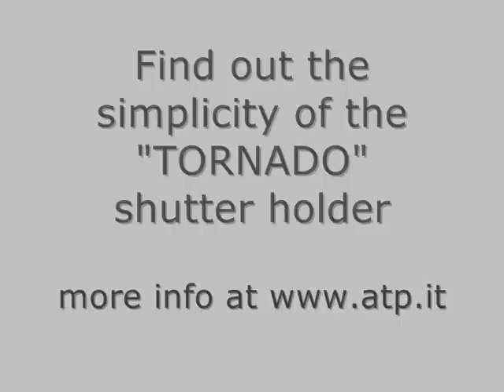Tornado shutter holder by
This new automatic shutter holdback consists of one single piece and is supplied with different sized gummy spacers, which make it suitable for shutters, windows or doors with various thicknesses from 12 to 56 mm.
This shutter stay is made of flexible engineering plastic,
and it does not contain any metal component;
therefore it is not subject to weather-related damages,
caused by UV radiation, humidity, sea salt and urban pollution. More window and door shutter hardware can be found